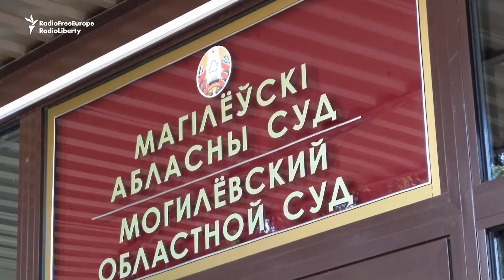Belarusian Court Sentences Pro-Democracy Activists To Prison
A regional court in the Belarusian city of Mahilyou sentenced a group of pro-democracy activists to prison terms on May 25. The defendants chanted in court: "Belarus will be free!" The sentences were based on charges of unsanctioned political and civil activities.